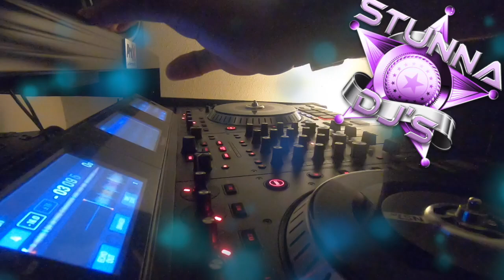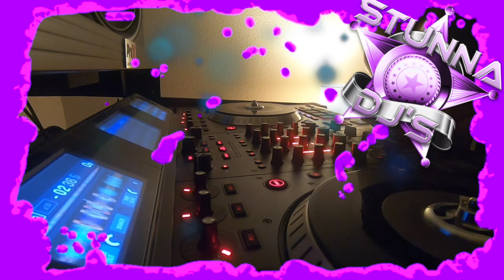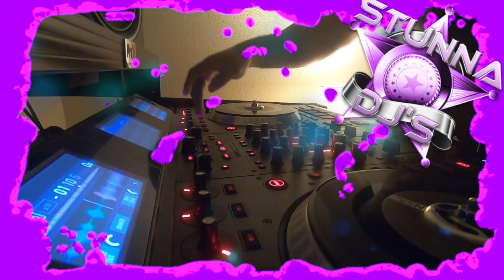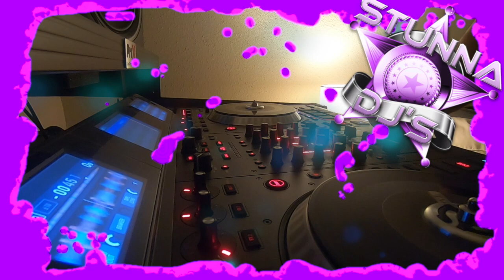Duke Deuce - Yeh (Slowed N Chopped)